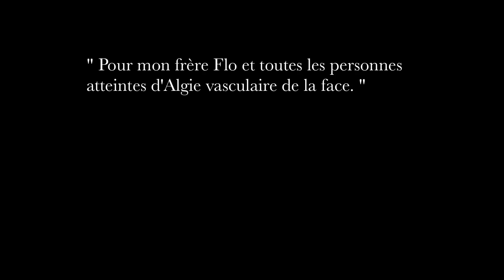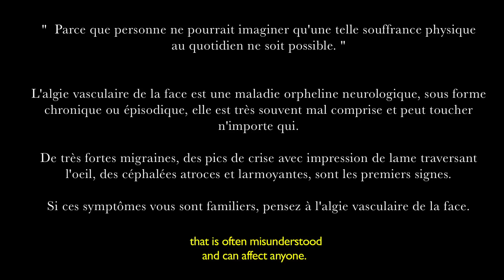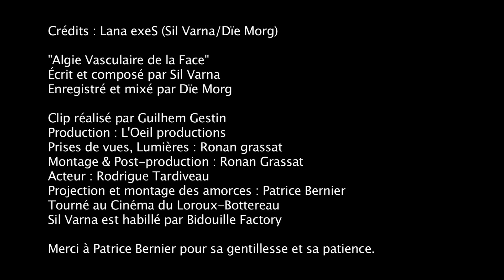Algie vasculaire de la face - clip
Clip sur Une maladie peu connu

Avec Rodrigue Tarduveau